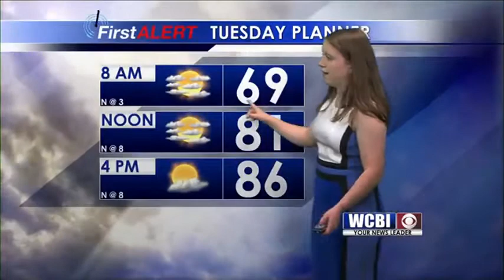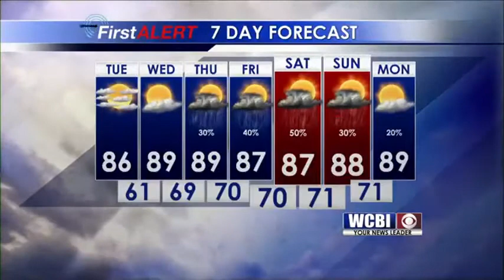Afternoon Weather Update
Meteorologist Amanda Reynolds has your afternoon weather update.